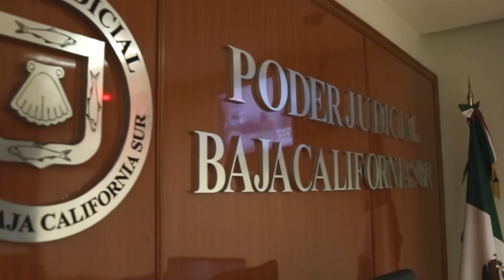Hablemos de justicia - 29 de febrero 2024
En esta emisión de "Hablemos de justicia", producción del Poder Judicial del Estado de Baja California Sur, nos acompaña la Magistrada Claudia Jeanette Cota Peña, Titular de la Tercera Sala Civil y de Justicia Administrativa del Honorable Tribunal Superior de Justicia del Estado, con el tema "Nuevo protocolo para discapacidad". ¡Acompáñanos!